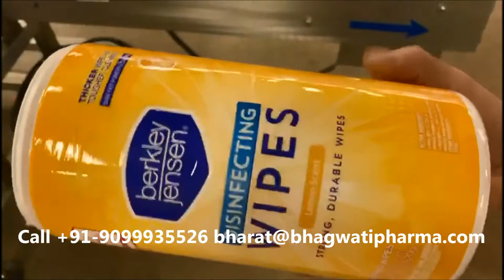Big Round HDPE Jar Automatic Shrink Sleeve Applicator with Heating Stainless Steel Shrink Tunnel